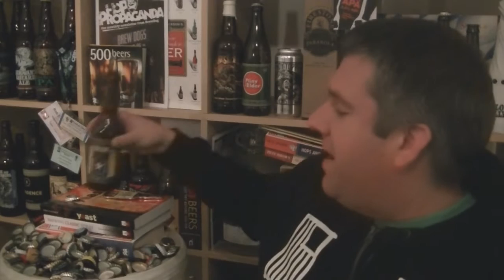Lervig / Evil Twin - Big Ass Money Stout (beer made with Pizza and money?!?!) - HopZine Beer Review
Thanks for joining me for another video beer review. This time I'll be drinking a bottle of lervig's Big Ass Money Stout a big stout brewed with frozen pizza and money?!?!?. This was brewed with Evil Twin.